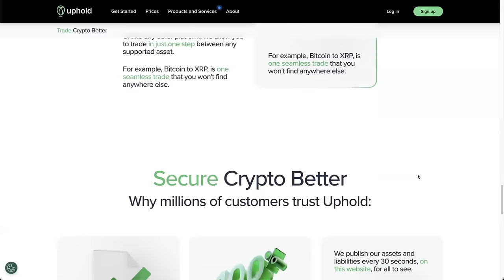Crypto Water Cooler: Bitcoin Halving, Memecoins, SEC Coinbase & Ripple, BlackRock Ethereum Ep011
David from the @TheNextBlock3 channel joins me to discuss:
- Bitcoin’s next move - pump past $80K by halving?
- Meme coins going crazy
- KuCoin charged
- SEC Coinbase lawsuit news
- SEC wants $2 Billion from Ripple
- BlackRock tokenizing on Ethereum

⏰ Time Stamps ⏰
00:00 Intro
01:10 Bitcoin pump by the halving?

Bitcoin - 3Lw5xfDkHGBYWxYpsLaYMFKtkMLZgvHDY3
Ethereum - 0x1bBa75496Cd4cCb95D6cFBf50C35068e7E84e521